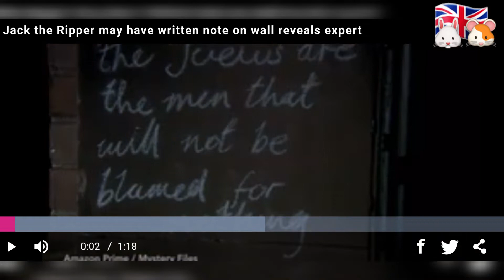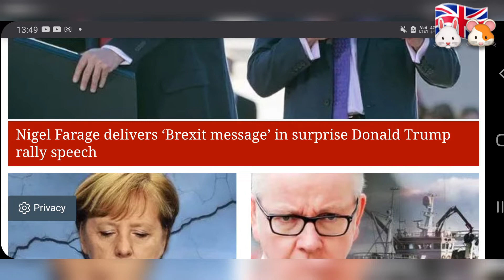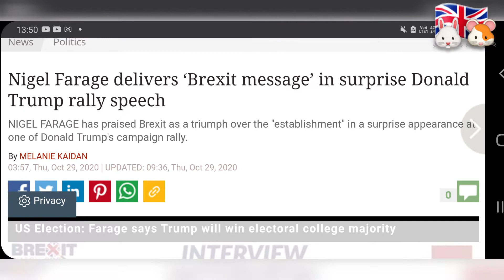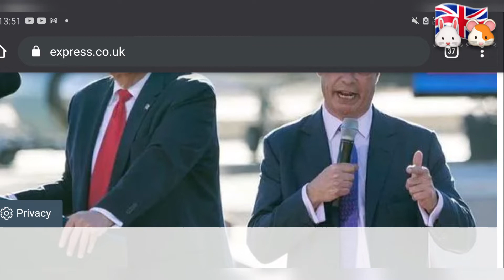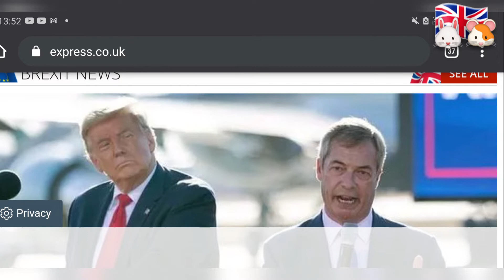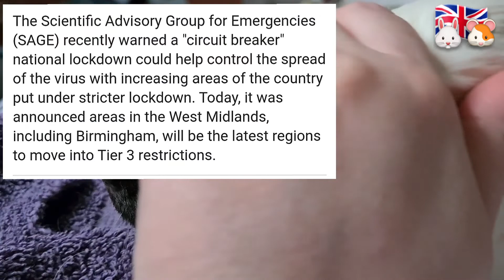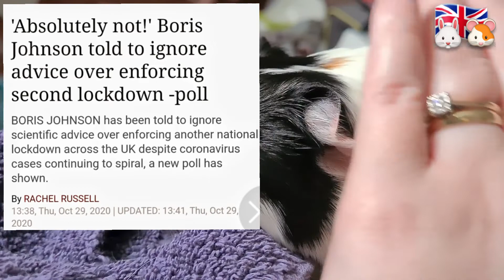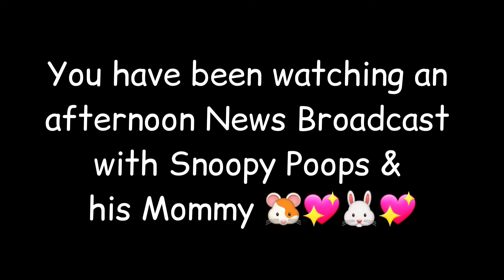Daily News Roundup with Snoopy Poops 🐹+🐰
Snoopy is becoming a bigger diva by the day! 😅

Thank You to everyone for all of their support.
T Shirts are now available with profits supporting the upkeep of our rescue Bunnies ❤🐰

thank you to the lovely folk who got me coffees! 🐰💕💗🤗

Thank you to my awesome Patreons 🤗🐰💕

ANONYMOUS
ANONYMOUS

Stefan. Lion

Ex Army Paz 49